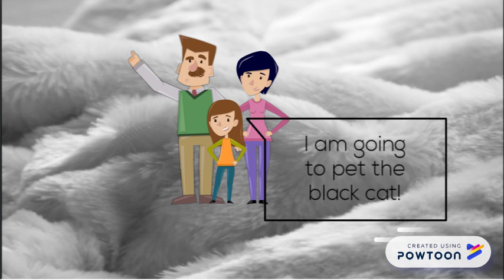Clara-The Corn Maze